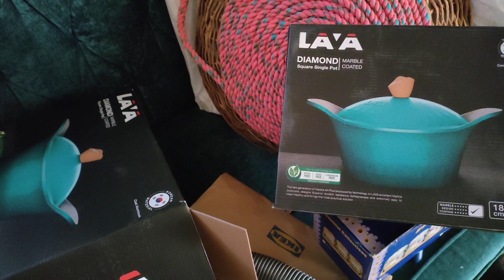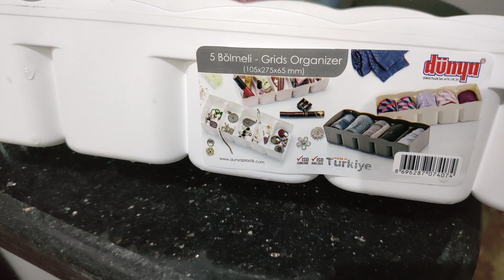ادوات منزليه جديده 🥰اخيرا اشتريت مكنسه لاسلكيه ✔تجهيزات العروسه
ادوات منزليه جديدة ومنظمات المطبخ وتجهيزات لشقه العروسه نصائح للعرايس والبنات المقبلة على الزواج
اجهزه منزليه تسهل الحياه لكل عروسة لازم تكون المكنسة دى موجوده فى جهازك
مكنسه لاسلكيه
مكنسه لاسلكيه بلاك اند ديكر
اسهل واسرع روتين لتنضيف البيت
افكار ديكورات للمطبخ
مشتريات لبيتي الجديد
مشترياتى من ايكيا والمرشدى
تجهيزات العروسه قبل الزفاف
مع ياسمينا للبنات والستات
مكنسه كهربائيه ومنظمات المطبخ
اجهزه منزليه ذكيه
مكنسة كهربائية لاسلكية
منظمات ايكيا وديكورات للمنزل